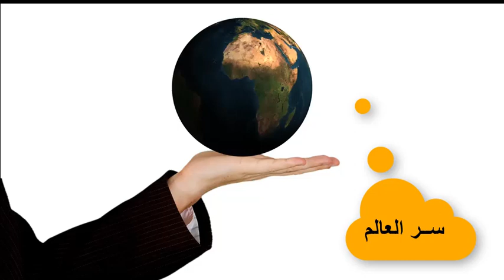اكــتـــشف ســـــر الــــــعـــالـــم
أي شيء نركز عليه فإننا نخلقه
كلما قاومت شيئا زادت سطوته عليك
السر لتحصل على ما تريد
السر لتركز على ما تريد وليس ما لاتريد
لاتكن مستسلما وكن مهتما لتحقيق ماتريد
لا تعش في الخوف حتى لا يصير واقعك تعيش فيه
- في مجتمعنا نميل لمحاربة أي شيء لا نرغب فيه: محاربة الفقر – محاربة المرض – محاربة الحرب.
وهذا يخلق المزيد من الفقر والمرض والحرب.
اخلق طاقة إيجابية وتفكير إيجابي